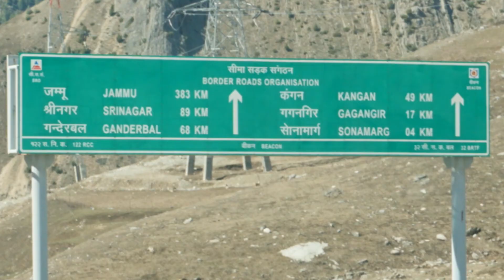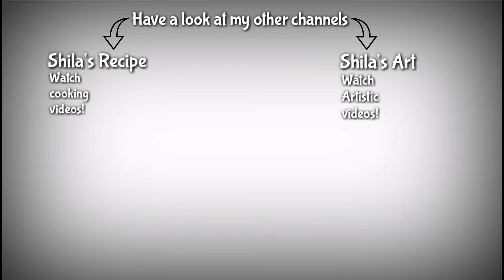Sonmarg- A lifetime experience | The beauty of sonmarg | April 2018 | Jammu & Kashmir